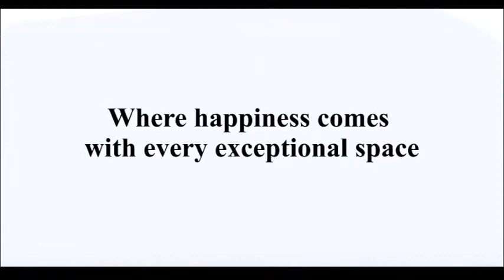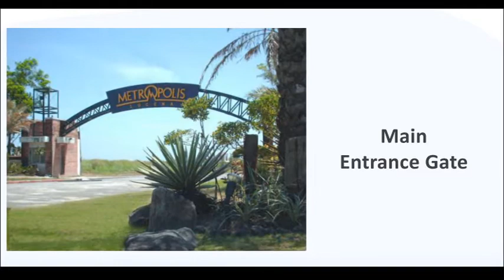East Grove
An exquisite and quaint community within the landmark development of The Metropolis Lucena, East Grove combines exciting inspirations from its rich, natural setting and the modern architecture that will rise from it. This project offers an atmosphere of exclusive and serene living spaces found nowhere else, with elegant and spacious inner dwellings, the finest finishes, manicured spaces enveloping modern and trendy homes for the families.